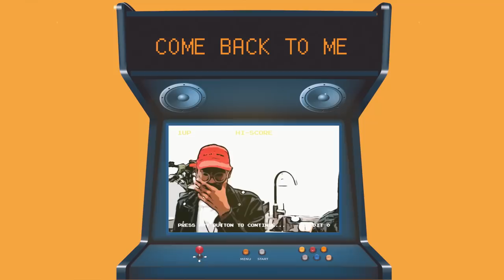범키 (BUMKEY) X D Gerrard 'Come Back To Me' M/V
범키 (BUMKEY) X DGerrard 'Come Back To Me' M/V

'ComeBackToMe' Available Everywhere Now!

작사 : BUMKEY(범키), D Gerrard, OUOW
작곡 : BUMKEY(범키), OUOW
편곡 : OUOW

Lyrics

Um
I remember when
유난히 길었던 그 날의 우리 둘
And I remember when you
차가웠던 말투
It feels just like yesterday oh

어디 있는데 왜 연락이 안 돼
혼자 그렇게
담아 두지 말고 말해
이게 아닌걸 잘 알고 있잖아
Now tell me what is really on your mind?

อยากให้พรุ่งนี้ยังมีความหมาย
หากวันพรุ่งนี้มันยังไม่สาย
อยากให้คุณรู้จะมีเพียงคุณเป็นคนสุดท้าย

너도 잘 알고 있잖아
No one can love you like I do
널 다시 되찾고 싶어

Don't waste no time
Come back to me
No no 놓지 못해 널
Now baby give me one more chance

후회하고 싶진 않아
No matter what what what what
Don't wanna be alone anymore
Because I still Iove you.
ยังจำ ไม่เคยลืม ไม่เคยเลือน เพราะอะไร ก็ไม่รู้
ความทรงจำดีๆเรื่องราวมากมาย ‘bout us two baby.
You Better come back to me
เพราะพี่คิดถึงหนู
คราวนี้วอนเธอกลับ มาให้ฉันพิสูจน์
ไม่ต้องมีคำพูด แต่ฉันพร้อมใส่Suit แต่งงาน
ฉันเลยต้องกดสูตร ประทับเธอด้วยรอยจูบ
ให้รักไม่เน่าไม่บูด เพราะเธอช่างดึงดูด...หนักหนา
I just wanna be ur King.
oh baby! Please be my Queen!

Baby think about the times we had
Ooh
서로가 전부였잖아
잠시 넌 헤매다
돌아오면 돼
You're the only one that i need